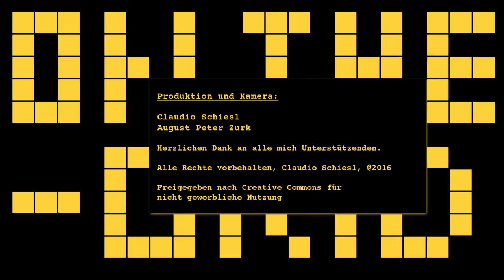Kampf um Kunst und Kultur in Europa (Thalia Graz), On the Grid Ep 87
Die steirischen Grünen luden am 28. September zum Diskussionsabend über den "Kampf um Kunst und Kultur" in die Grazer Thalia ein und unterhielten sich in prominenter Runde über die möglichen Gefahren eines europaweiten Rechtsrucks für Freiheit und gesellschaftliche Entfaltung.

Mit dabei:

- Professor Ernst Marianne Binder, Dichter und Regisseur
- Dr.in Radka Denemarková, tschechische Schriftstellerin, Übersetzerin und Journalistin
- MMag.a Judith Götz, Literaturwissenschafterin und Politikwissenschafterin
- Dr. Andreas Unterberger, freier Publizist und Politikwissenschaftler
- Dr. Michael Wimmer, Musikerzieher, Politikwissenschafter, Universität Wien